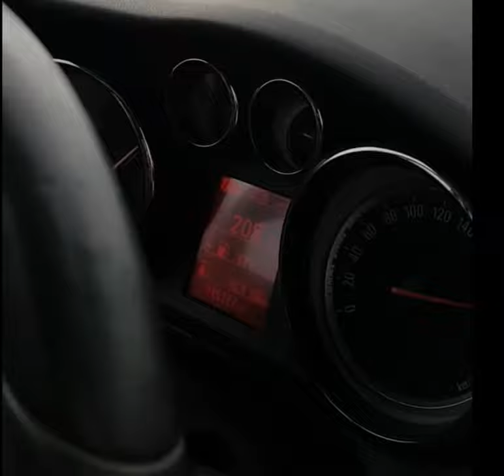Kecepatan mengemudi di atas 200 km/jam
Buat yang suka duduk di belakang kemudi roda empat, di sini tempatnya menyalurkan hobby, di jalan raya umum bisa mengendarai kendaraan roda empat dengan kecepatan lebih dari 200 km/jam.

Paling asyik kalau di perjalanan tanpa macet dan mengemudi dengan kecepatan tinggi